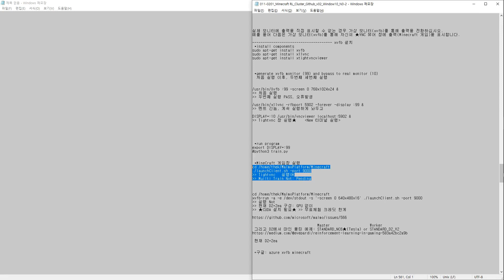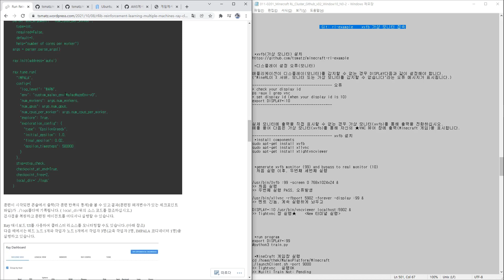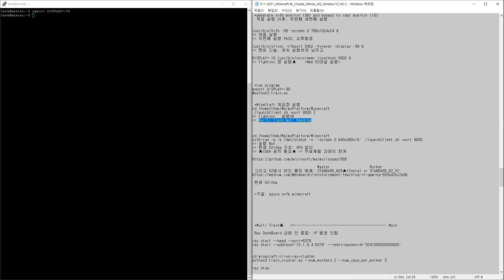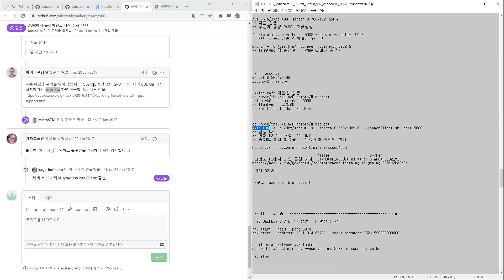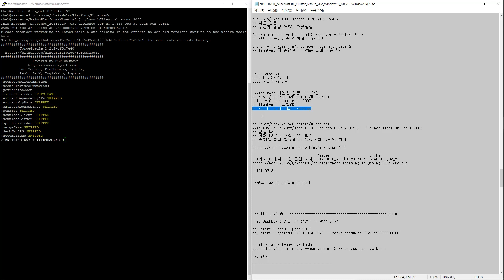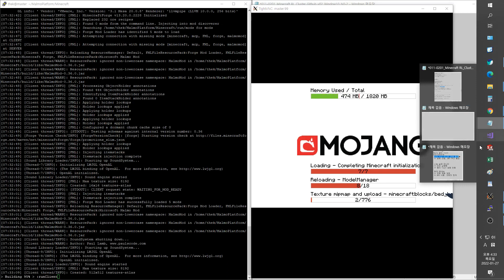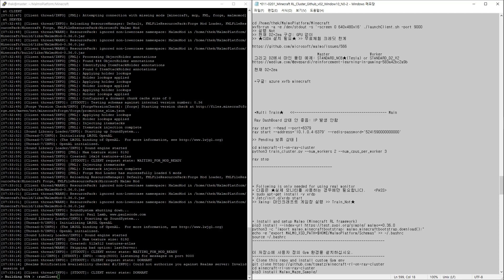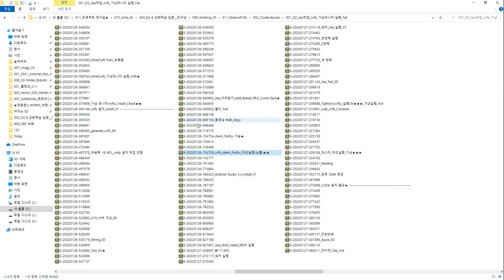Azure Minecraft Multi Train Fail-- xvfb GPU Needs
마인크래프트를 멀티 Train 하려면
가상 모니터 xvfb 필요한데
xvfb 실행하려면, GPU(CUDA)가 필요할듯 합니다.
무료체험 계정에서는 ★GPU 사용은 크레딧 한계때문에 진행은 못함